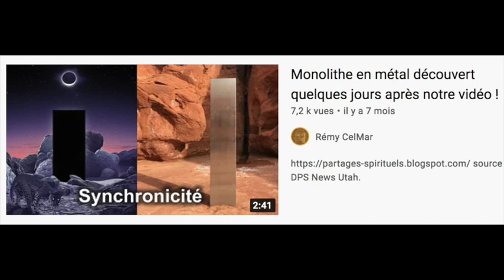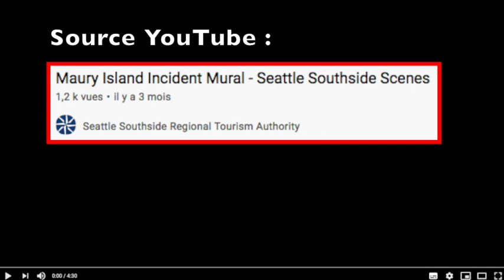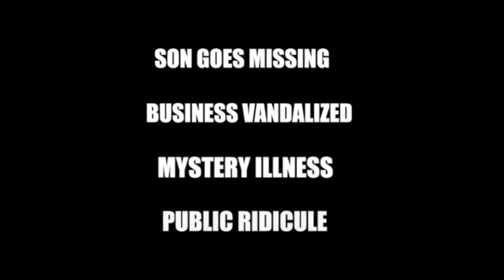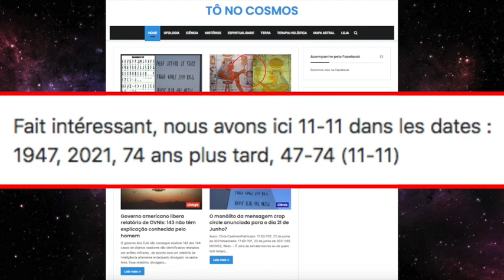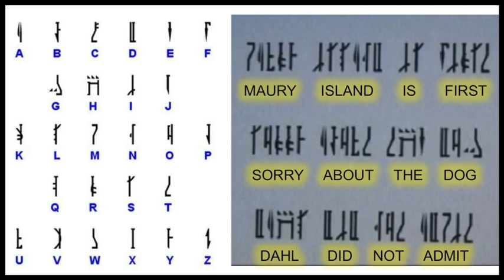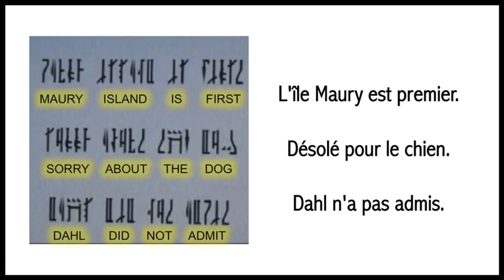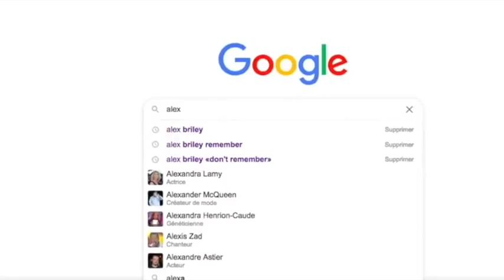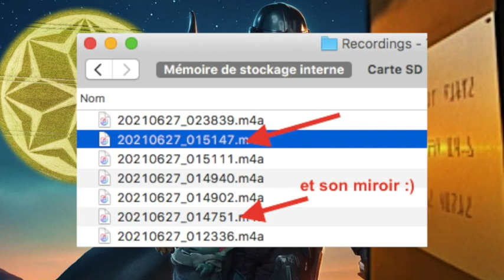Un Monolithe apparaît avec un message sur l'OVNI de l'île Maury de 1947 + Crop Circle synchro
☀️ Tous ces messages, montages et partages vous sont offerts sans condition et mes vidéos ne sont pas monétisées (je ne vous impose pas de voir des annonces publicitaires pour me financer). Si vous souhaitez donner en retour pour l'équilibre, cliquez